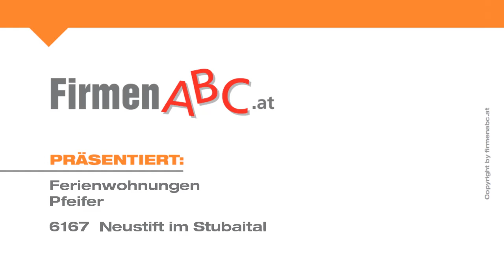Ferienwohnungen Pfeifer in Neustift im Stubaital - komfortable Apartments in Tirol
Im Apartment-Haus Pfeifer erleben Sie echte Tiroler Gastfreundschaft! Der Familienbetrieb in Neustift im Stubaital bietet gemütliche Ferienwohnungen mit jeglichem Komfort.

Das Nichtraucherhaus befindet sich in einer traumhaft ruhigen Lage am Ortsrand von Neustift und ist der ideale Ausgangspunkt für Aktivitäten aller Art. Ob Wandern, Mountainbiken oder Skifahren -- im Apartment-Haus Pfeifer kommen Erholungssuchende und Sportler auf ihre Kosten! In unmittelbarer Nähe gibt es auch ein Freizeitzentrum mit Hallen- und Freischwimmbad, Sauna und Solarium.

Die Apartments sind mit 4 Edelweiß ausgezeichnet, bieten Platz für 2 bis 4 Personen und sind alle im original Tiroler Stil eingerichtet -- samt voll ausgestatteter Küche.

Mit Charme und Engagement sorgt die freundliche Gastgeberfamilie dafür, dass Sie sich bestens aufgehoben fühlen. Gleichzeitig haben Sie natürlich genügend Freiraum, um sich so richtig zu entspannen.

Ferienwohnungen im Haus Pfeifer -- erholsamer Urlaub im Stubaital!

Weitere Infos zu den Ferienwohnungen in Neustift im Stubaital finden Sie

Zu Ferienwohnungen Pfeifer aus Neustift im Stubaital finden Sie ein ausführliches Porträt

Unternehmensgründung:
Seit 1995 bietet die engagierte Gastgeberfamilie ihren Gästen moderne, mit 4 Edelweiß ausgestattete Appartements.

Einzugsgebiet KundInnen/Gäste:
Gäste aus Österreich und ganz Europa wissen die Vorzüge des Hauses zu schätzen.

Leistungen, Produkte und/oder Spezialisierung:
Das Nichtraucherhaus befindet sich in einer sonnigen, ruhigen und dennoch zentralen Lage mit Blick auf die Stubaier Bergwelt. Für die Übernachtung stehen 3 gemütliche, komplett ausgestattete Komfort-Ferienwohnungen für 2 bis maximal 4 Personen bereit. Alle Appartements sind mit Dusche/WC, Kabel-TV, Kaffeemaschine, Mikrowelle, Toaster, Wasserkocher, Elektroherd, ausreichend Geschirr, Bettwäsche und Handtüchern ausgestattet.

Erfolgsfaktoren:
- echte Tiroler Gastfreundschaft
- jeglicher Komfort
- genügend Privatsphäre
- Möglichkeit für zahlreiche Freizeitaktivitäten im Stubaital (Skifahren, Langlaufen, Rodeln, Sommerrodeln, Mountainbiken, Minigolfen, Tennis, Schwimmen, Wandern, Berg- und Radtouren, Reiten etc.)

Erwähnenswertes:
- Freizeitzentrum mit Hallenbad, Sauna, Solarium, Wasserrutsche, Kegelbahnen, Restaurant, Pfiff-Bar, Zimmergewehrschießstand und Veranstaltungssaal in kurzer Entfernung
- Parkplätze direkt beim Haus
- WLAN (gegen Gebühr)
- Skiraum mit elektrischem Schuhtrockner
- Brötchenservice auf Anfrage möglich
- Gitterbett und Hochstuhl wird auf Wunsch zur Verfügung gestellt
- Bushaltestelle in zirka 150 Metern Entfernung

Öffnungszeiten:
Das Haus ist ganzjährig geöffnet.